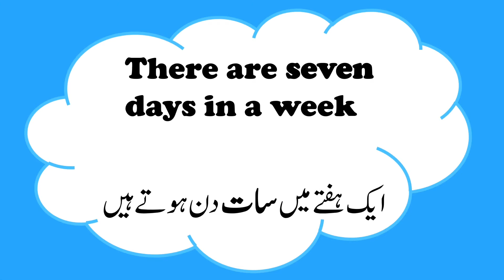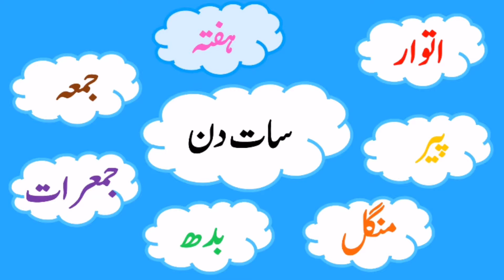Days in a Week in Urdu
Learn Days of the week in Urdu